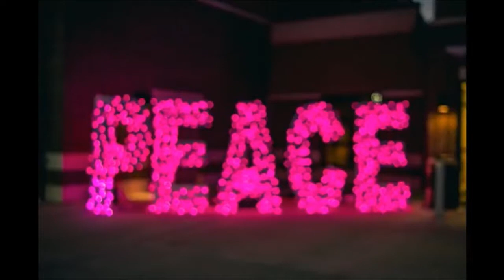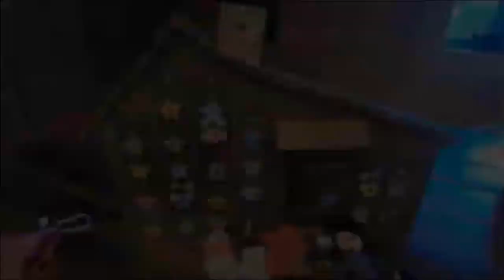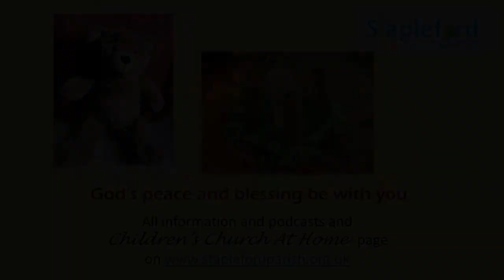Stapleford Parish Sunday Kids 29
We're back with an Advent Sunday special - songs, great craft and the growing excitement of Christmas around the corner...